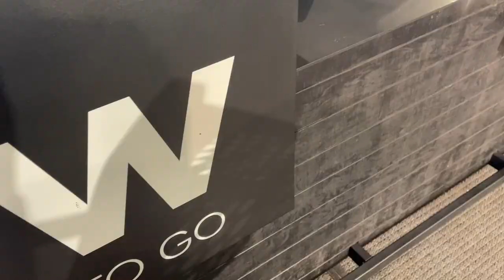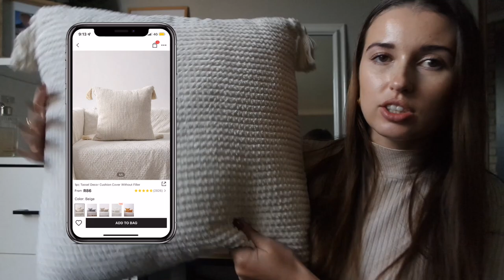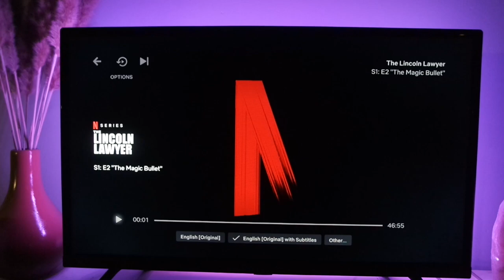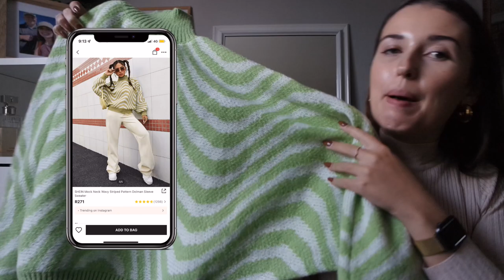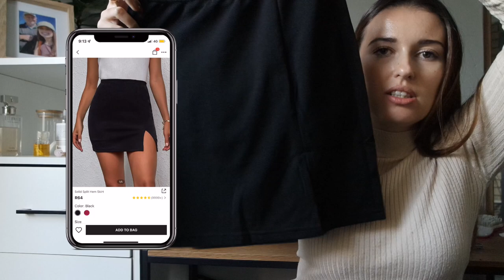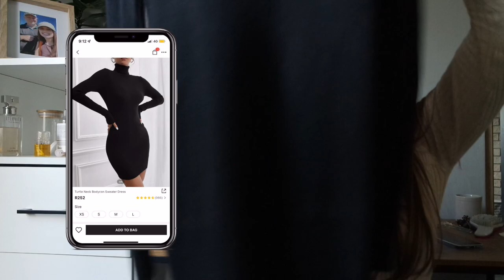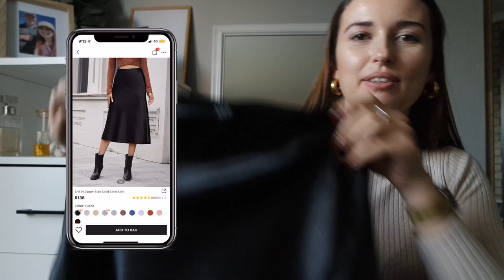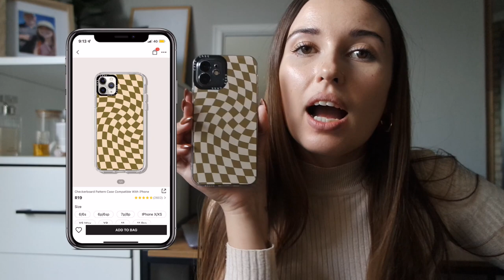VLOG | Shein home and clothes haul 🛍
Shein homeware... tried and tested to tell you all about it, plus you can see for yourself! I was pleasantly surprised with most of my goodies and got some clothing items as well. Enjoy!💕

00:00 - Every day life
06:10 - Shein haul